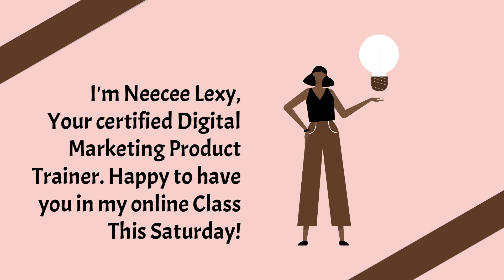E-Learning Course by Neecee Lexy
How Does Instagram Algorithm Work?

🎥YOUTUBE EQUIPMENT
CAMERA | Canon T6I + Macbook Air
Memory Card| 120 GB Platinum II SD Card
USB HUB| TSUPY - connector